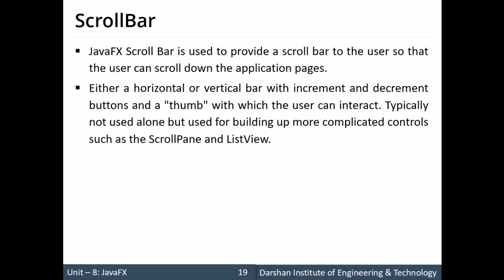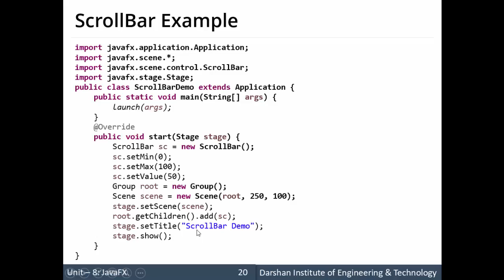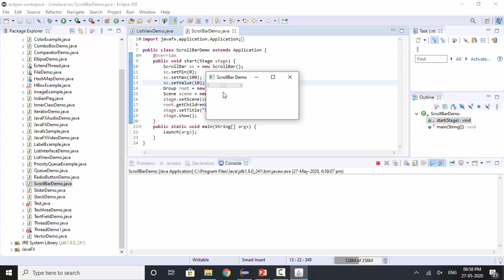Unit 8: JavaFX - UIControls - ScrollBar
In this session, we will learn ScrollBar - UIControl in JavaFX applications.

This video is recorded by Prof. Hardik A. Doshi ( , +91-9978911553) at the Computer Engineering Department of Darshan Institute of Engineering & Technology, Rajkot.